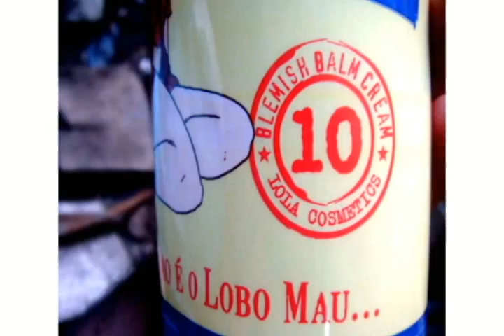Lola BB cream Chapeuzinho Vermelho - Denison Diamond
Esse produto é fantástico, ele possui 10 formas de aplicação, cada uma trazem múltiplos benefícios aso fios.
Nesse vídeo eu mostro como faço a aplicação do BB cream chapeuzinho vermelho Lola Cosmetics, usando a forma de aplicação numero 8 - Redução de volume.